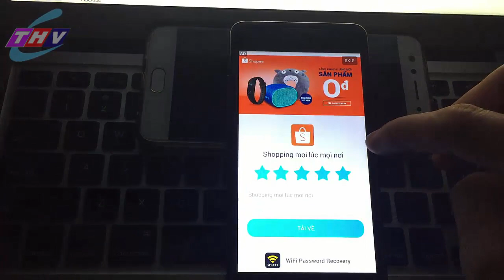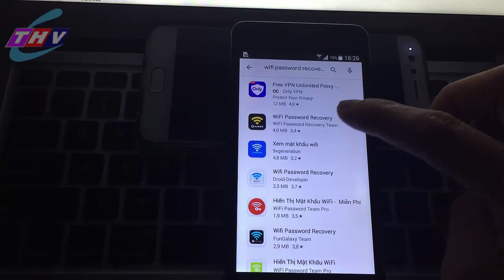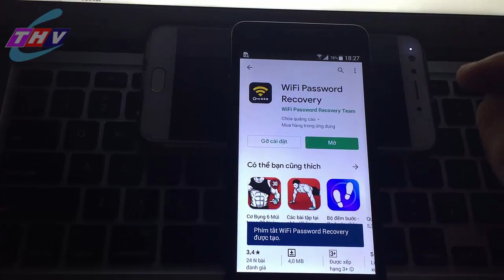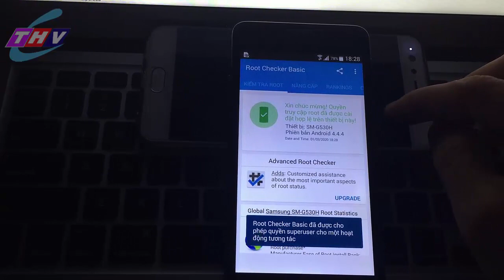Xem MẬT KHẨU WIFI trên điện thoại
Một trong những tính năng mà điện thoại Android chưa hỗ trợ được người dùng đó chính là xem mật khẩu wifi đã lưu. Vậy trong trường hợp cấp bách cần tìm lại mật khẩu wifi trên điện thoại Android phải làm cách nào, có những phần mềm nào sẽ hỗ trợ? Bài viết dưới đây sẽ giải đáp điều này!
Cách lấy mật khẩu Wifi trên thiết bị Android đã có Root
Có rất nhiều cách để lấy lại mật khẩu wifi khi chiếc smartphone của bạn đã có ứng dụng Root.
Bước 1: Vào CH Play, tải ứng dụng Wifi Password Recovery. Ở 1 số thiết bị bạn có thể dùng phần mềm Wifi Key Recovery.

Bước 2: Khi quá trình tải hoàn tất, xuất hiện hộp thư cấp quyền quản trị Root Permissions. Bạn chọn Grant để ứng dụng có quyền truy cập vào hệ thống.

Bước 3: Các Wifi và Pass tương ứng xuất hiện. Để tìm tên wifi nhanh chóng, bạn có thể điền tên mạng kết nối ở khung tìm kiếm.

Muốn chia sẻ thông tin Wifi với bạn bè, bạn chọn vào tên mạng bất kỳ, Copy Password (Sao chép mật khẩu) hoặc Copy All ( Sao chép tên Wifi và mật khẩu) sau đó sử dụng Show QR Code để chia sẻ với mọi người. Để sao lưu mật khẩu, bạn  chạm vào tên mạng và chọn Copy password to clipboard.

💚 Hiện tất cả MẬT KHẨU WIFI trên Windows chỉ với 1 click chuột | SHOW ALL WIFI PASSWORDS
xem mật khẩu wifi trên điện thoại samsung
xem mật khẩu wifi trên điện thoại iphone